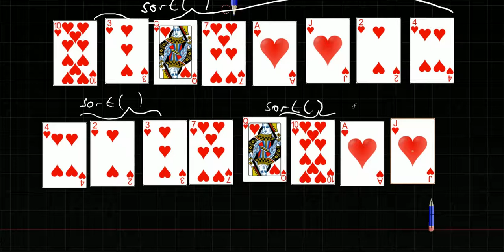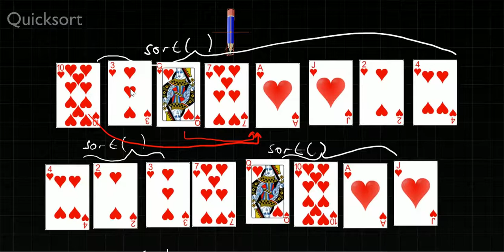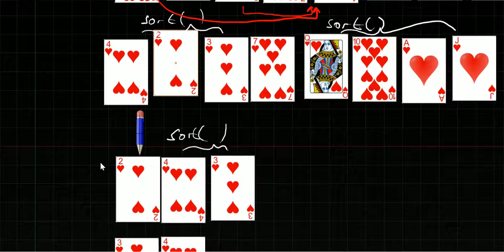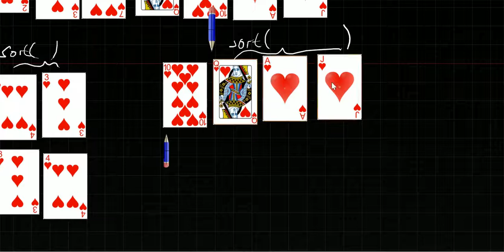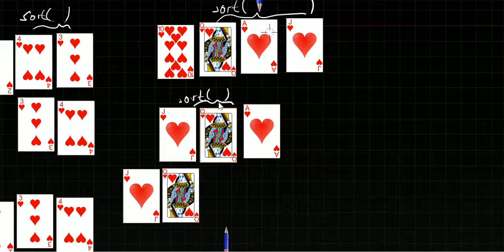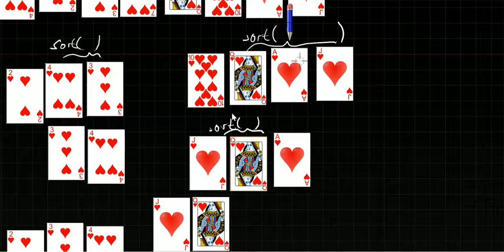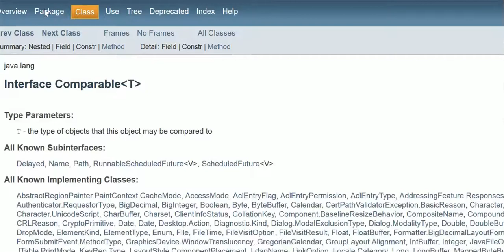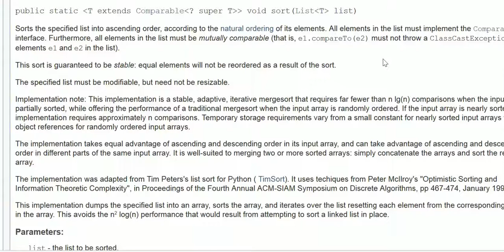Suchen und Sortieren 3/3 - Quicksort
00:00:00 QuickSort Beispiel Kartenspiel
00:16:45 sort-Methoden
00:18:10 Comparable Interface weitere Videos, Übersicht und Suchfunktion auf